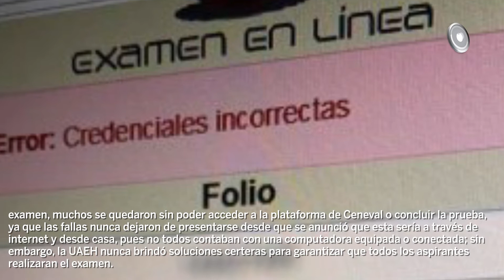Se dice 15/07/2020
que en Tula, hablan las malas lenguas, todavía no termina la gestión del alcalde Gadoth Tapia Benítez y ya es del dominio público que
que aunque la UAEH anuncia con bombo y platillo que más de 30 mil jóvenes realizaron su solicitud para presentar el...